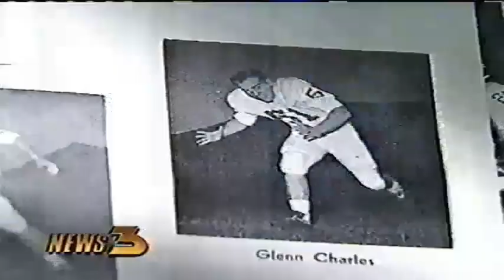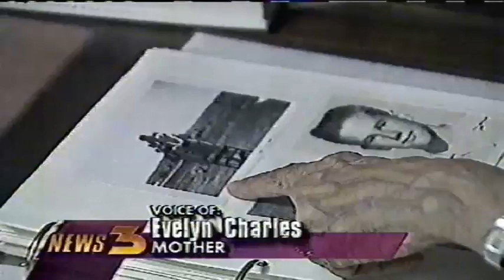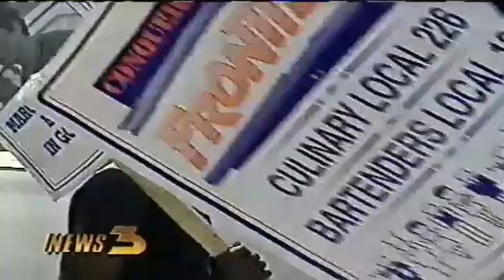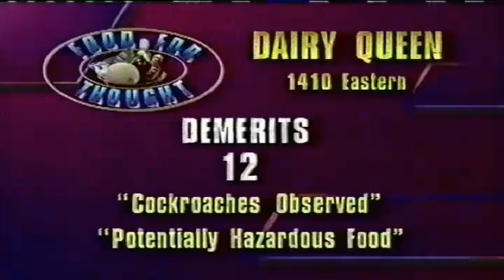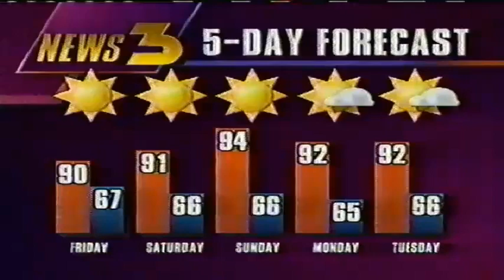Channel 3 Las Vegas May 20th 1993 Full Nightside Broadcast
Complete News 3 Nightside Telecast, as it aired, on Thursday May 20th, 1993. With Dave Courvoisier, Sue Tripathi, Sarah Hoeveler, Meteorologist Mike Bradley, and Colin Cowherd (Of FOX Sports) bringing the Vegas Valley all of the latest news and events, from this Thursday Evening. As Expected, coinciding with the Series Finale of "Cheers," on the Network NBC Affiliate, there a re plenty of Stories about the Finale, it's Lead Writers and Creators Link to Henderson, and the Local Cheers Bar that Was located on East Harmon, near UNLV. Also, the Frontier Strike, which would last all the way until 1998, Food Grades for some local Ice Cream Eateries (Oh, "Leatherby's," you are missed), the NBA and NHL Playoffs, Riddick Bowe Tipping the scales, Jimmy Stewart's 85th Birthday, and Vladimir, from Stardust's "Enter the Night," gets his Green Card! The Original Call letters for channel 3 were KVBC, now Known as KSNV, and owned by the Sinclair Media Group. This was from the Grand old Days of Sunbelt Broadcasting, and Jim Rogers. Enjoy the Nostalgia Trippage, Sin City-ers.